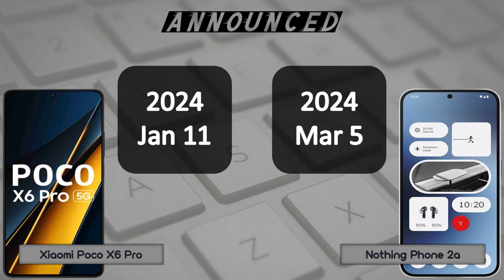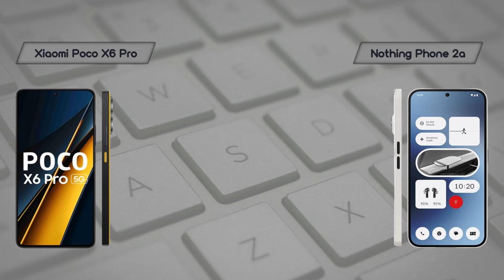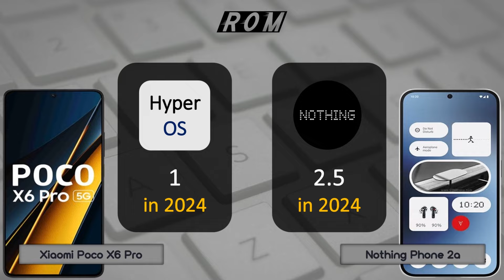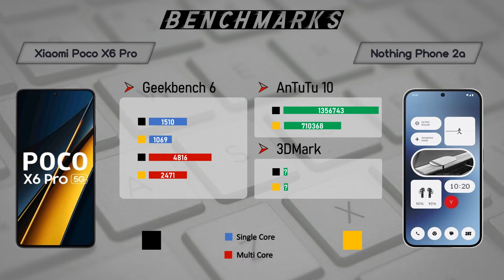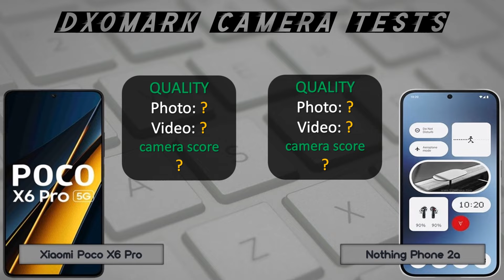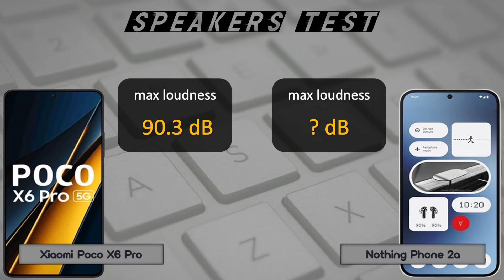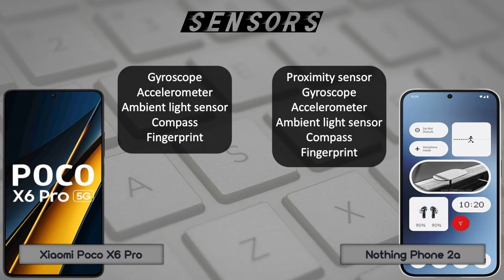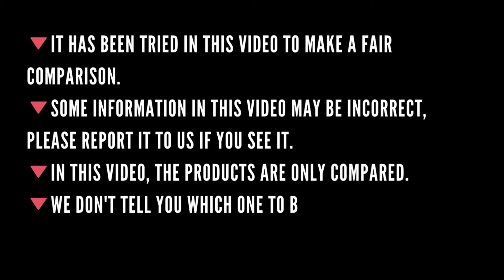Xiaomi Poco X6 Pro vs Nothing Phone 2a - spec review & comparison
Song: The Truth by Anno Domini Beats